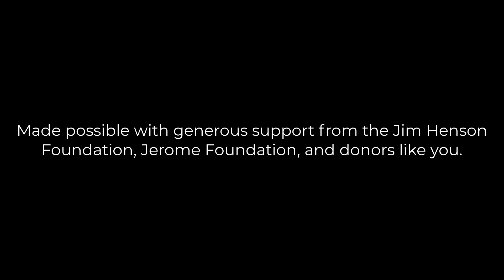2021 Spring Productions - Teaser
Join us for 4 amazing productions at Dixon Place!

MINE by Shayna Strype - Live April 21, 22, 23, 24 at 7:30PM (EDT)
Unicorn Afterlife by Justin Perkins - Live and In-Person* May 5, 6, 7, 8 at 7:30PM (EDT)
NEW MONY! by Maria Camia - Live and In-Person* May 19, 20, 21, 22 at 7:30PM (EDT)
Bill's 44th by Andy Manjuck & Dorothy James - Live and In-Person* June 2, 3, 4, 5 at 7:30PM (EDT)

*Limited seating available. Limited dates available. View each performance page for more on dates and times.

Trailer music composed by Estelle D. Ricketts - Rippling Spring Waltz (1893) - the earliest known solo piano work published by a black woman. Performed by suikunkun.